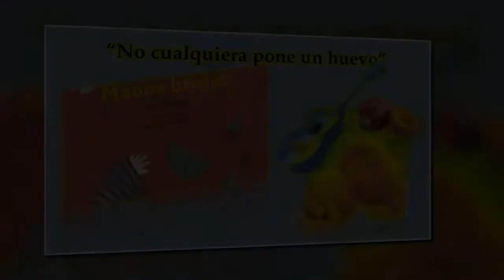No cualquiera pone un huevo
Graciela Kraser, Lectora en voz alta, integra la Asociación Sembrando Sueños en la Bahía, y  nos comparte un hermoso cuento de Iris Rivera, titulado: No cualquiera pone un huevo, que relata lo que le pasó a Catalina, una gallina...